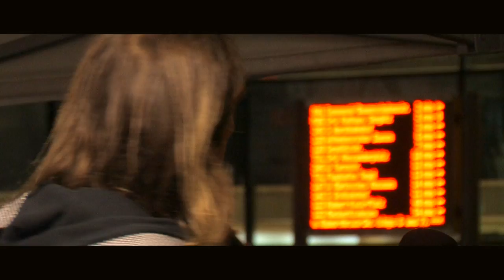Mahnwache Berlin 06.10.2014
Das hat nun leider wieder viel länger als geplant gedauert.
Mein schneller Internetzugang war 3 Wochen in Urlaub.
Da es keine Aufzeichnung von "Manuell Wagner" gab, habe ich mich entschlossen, einen langen Zusammenschnitt ins Netz zu stellen.  Darum diesmal nur in 720 HD. Sorry an alle, die seit Dienstag darauf gewartet haben.